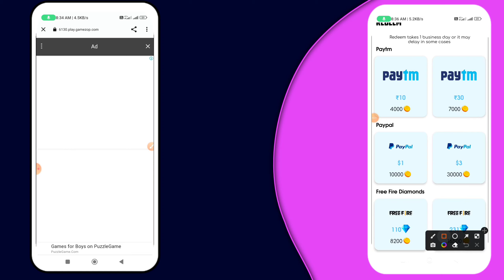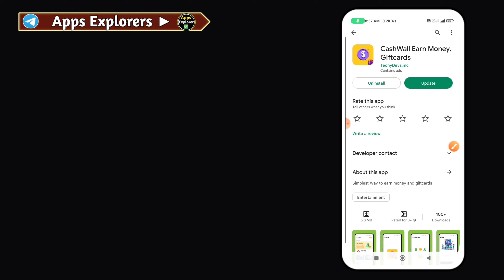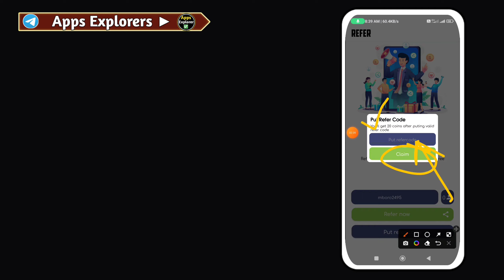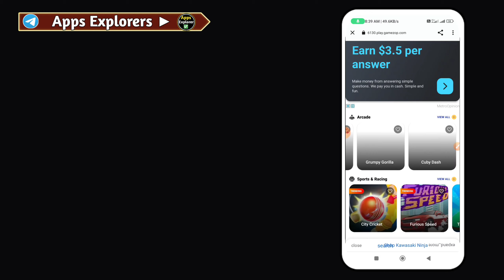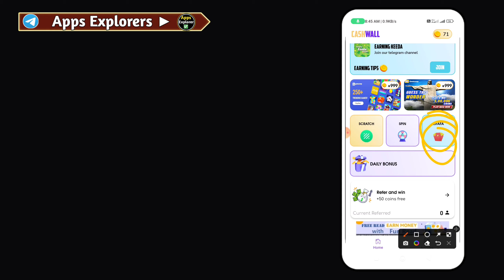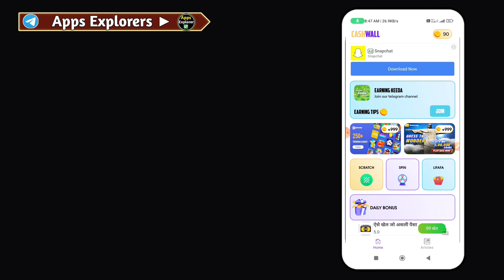Make Paypal Money By Just Playing Simple Games 2023॥CashWall App Review॥Paypal Earning Games 2023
☑Video Credit▶Cash Wall)-

✅️Video Quarries Solved(In This Videos Also Explained Following Topics And Points)-
4)CashWall App
5)CashWall App Real Or Fake
6)CashWall App Review